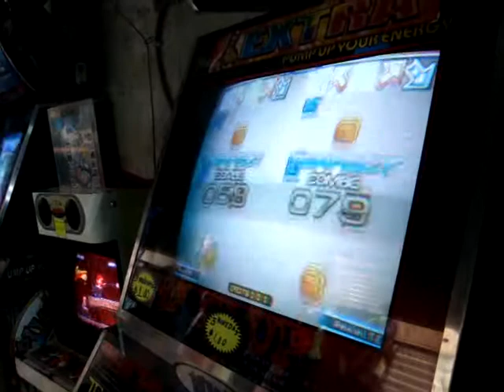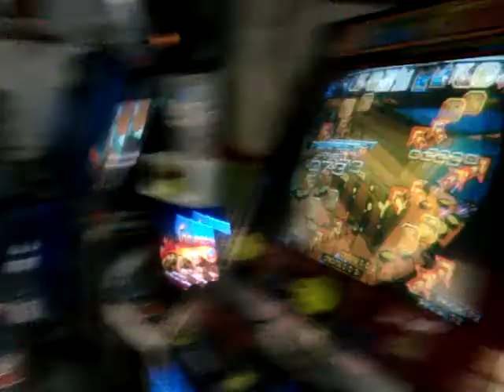DJ otada CZ (sin calentar) xD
Sin Calentar!!! xDDD

todo frio..

y me entumi xD

la jugue 2-2

subire otro video onde haga mas combo xD

PD. mis gritos XDDD!!!..

zalu2